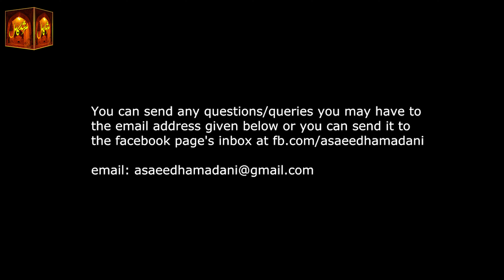The study in Sufism | Prof. Syed Ahmad Saeed Hamadani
In Ain ul Faqr the words of Rasool Allah ﷺ are cited, “He hasn’t any faith who don’t have (sheikh) spiritual master”. This blessed Hadith apparently startling because a person can think that I am a real Muslim, I love Allah and His Rasool ﷺ I am committed to commands of sharia and I try my best in pious deeds but if I haven’t accessed spiritual master as intermediary so am I faithless? With this kind of thought often people refuse to accept it because matters of faith are limited to actions of sharia. But meaning of faith in view of recogniser with Allah faqeer is next status “intimacy of Allah and witnessing illumine of zaat”. The meaning of this Hadith in their view is: Who don’t have spiritual master he cannot reach the status of intimacy of Allah and witnessing illumine of zaat.

Again in ain ul faqr Sultan ul Arifeen Hazrat Sultan Bahoo (RA) mentions “when noble prophet ﷺ reached that state and said, “O Allah pious is your being. I was unable to worship you in the manner was Your right to be worshipped and was unable attain Your recognition in the manner was the right of Your recognition” Therefore it is learned that this status was immature and needed to move ahead to reach the status of “No fear” regarding which Allah Almighty says in Quran, 2:38, “neither shall any fear (obsess) them, nor shall they grieve.

In this verse it is mentioned regarding a state of innermost in which Hazoor ﷺ were teaching protocol regarding that status to desirous of Allah. (Translators note, grieving is remorse of the past and fear is of future. Desirous of Allah is freed from all these negativities) because during abstinence and striving often desirous of Allah’s nafs base-self tries to defeat desirous of Allah into invoking such feelings in his heart that none has carried out worshipping and striving like you and due to such worship and striving your worth and status near court of Allah Almighty would be dignified. As soon as these feelings arise within his heart his entire worship and exercises would be wasted and in the court of Allah Almighty his entire worship and exercise will be considered as hypocrisy and will be rejected. Therefore, Hazoor ﷺ are giving a practical lesson to desirous of Allah through this plea. Allah Almighty has no need for such worshipping and exercise. That pious Zaat is carefree from your worship and struggle. Don’t be proud of it but instead in the pious court adopt modesty and consider you’re worshipping and struggle insufficient and plead with Almighty that O Allah! My effort of worshipping and struggle are not worthy of Your Divine court, you plead like this so that your nafs gets humiliated.

 Sultan ul Arifeen Hazrat Sultan Bahoo (RA) further explains to desirous of Allah that the state of worshiping and struggling you are standing is immature and imperfect and here you are in range of strikes from nafs and shaitan all the while and this was not personal requirement of Hazoor ﷺ. Here the role of Hazoor ﷺ is purely as a desirous of Allah Almighty.

At another point in ain ul faqr it is stated in these words, “Manifestation was on mount toor, it disintegrated and Hazrat Mussa blessings be upon them fell unconscious and remain in state of unconscious for three days and night. Allah Almighty commanded! O Mussa Didn’t I mention that you will not be able to sustain it? After this Allah Almighty addressed again and said! You had manifestation of Illumine and you fell unconscious but there will be those men from the umma of last prophet Hazrat Mohammed ﷺ I will manifest such illumine upon their souls thousands of times daily and they will not surpass minutely but they will request for further manifestation and they will say, “My passion and my love for my beloved as it was”

By studying this writing, it seems that as the status of Hazrat Mussa blessings be upon them is somewhat lesser than that of friends of Allah faqeer from umma of   Hazrat Mohammed ﷺ and ability of seeing of Allah in hazrat Mussa blessings be upon them is rather less. But not forgetting that from entire human beings the status of noble prophets is greater. Any friend of Allah from any umma cannot reach the dust of prophet’s status. Here in this writing the comparison is of desirous of Allah and not comparison of a prophet with friend of Allah. Here name of Hazrat Mussa blessings be upon them utilised as a symbol. This narrative is about desirous of Allah’s innermost state where desirous of Allah desires for sight of Allah Almighty and for he pleads with Allah for it and upon that state vision isn’t possible. Allah Almighty explains desirous, that state from his current state is far beyond where I manifest illumine of zaat upon My desirous thousands of time daily and courageous desirous of such kind are from umma of Hazrat Mohammed ﷺ.